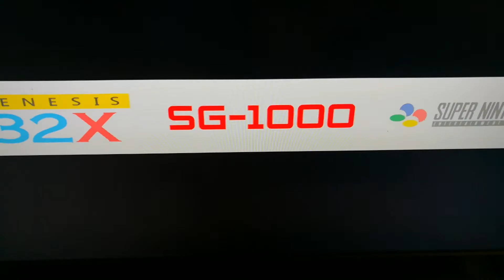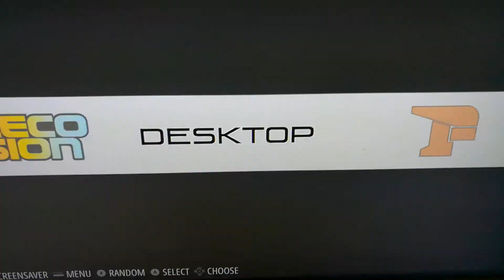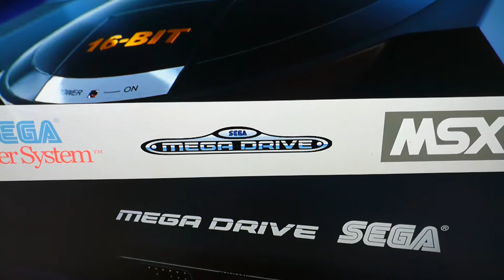100000 40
My digital download. 100,000+ games on 40 consoles.